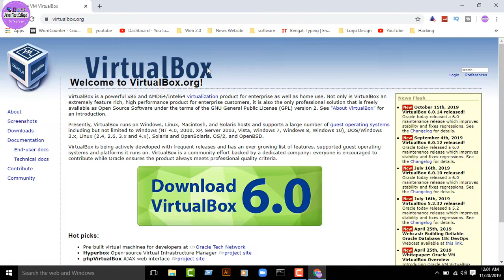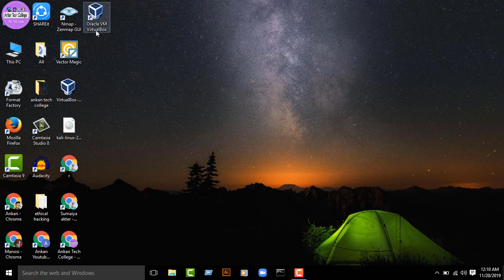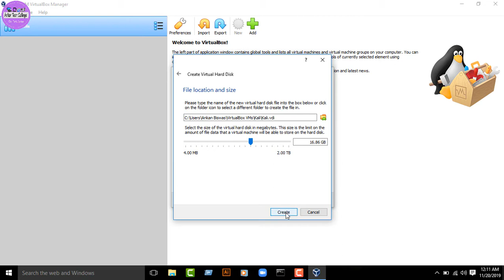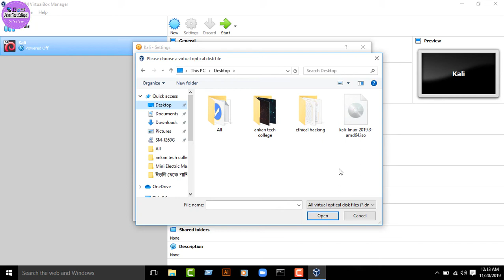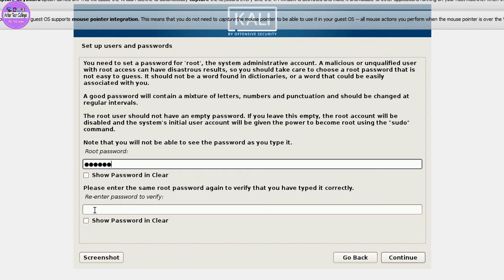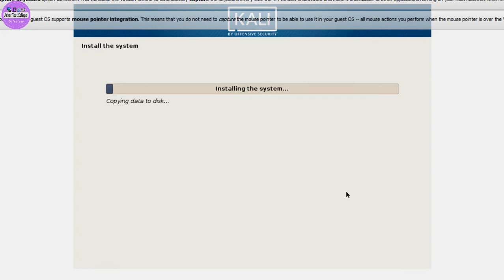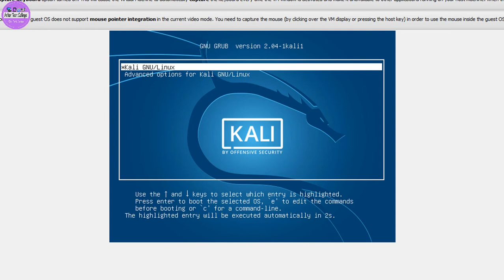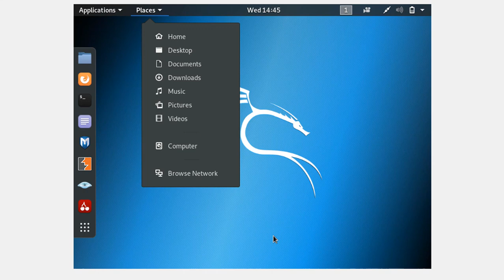ভার্চুয়াল বক্সে লিনাক্স ইনস্টল করুন || How to Install Kali Linux in VirtualBox on Windows 10